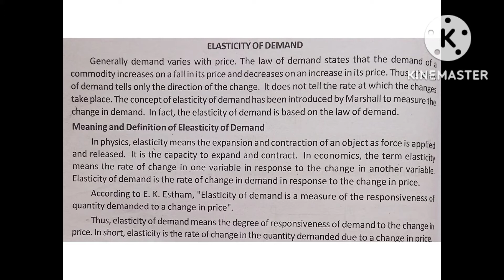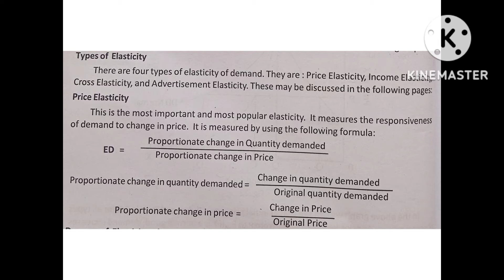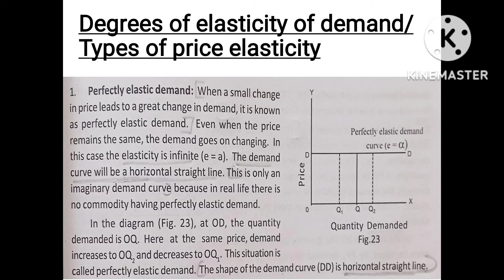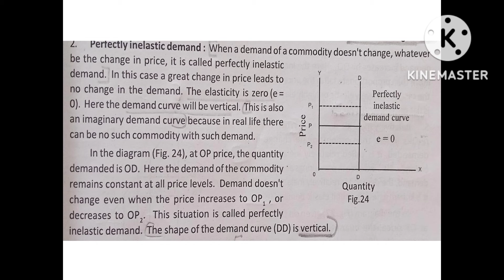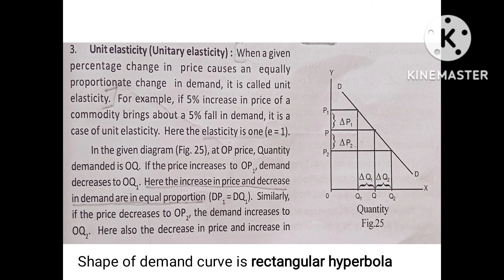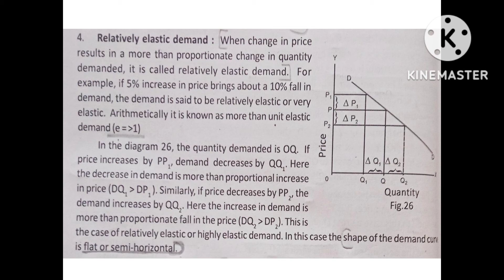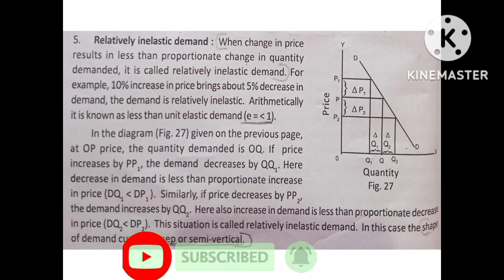Elasticity of demand, Types/Explained in Malayalam/Calicut University/B.com sem 1/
Elasticity of demand, Types/Explained in Malayalam/Calicut University/B.com sem 1/managerial Economics/